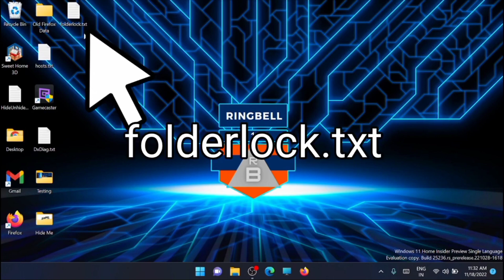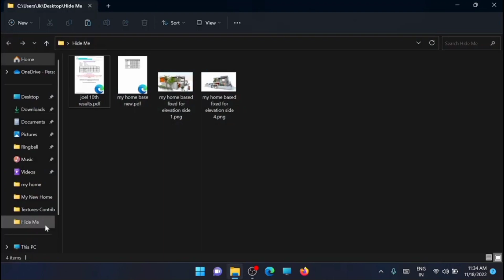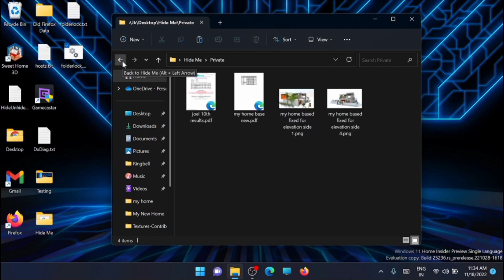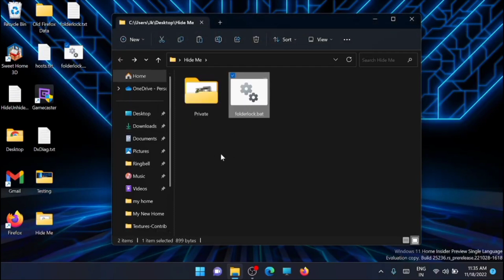How to Lock and Hide Folders & Files in Windows 11 Without Software | Password protected Folders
How to lock and hide folders and files in Windows 11 or Windows 10 PC/Laptop:  This video will teach you , how to lock and hide folders and files in Windows 11 or Windows 10 PC or laptop without the use of any software.

How to Install Google Web Designer on windows 11 to protect protect files and folders, hot to hide folders in windows 11, keep my files secret folders,folderprotection,